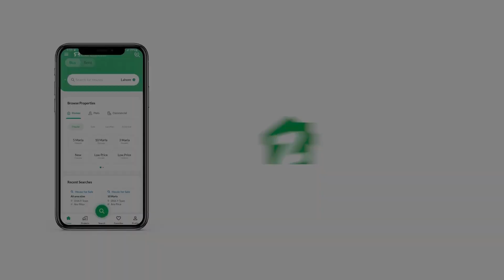200 SQYD RESIDENTIAL PLOT FOR SALE IN PAK IDEAL COOPERATIVE HOUSING SOCIETY KARACHI